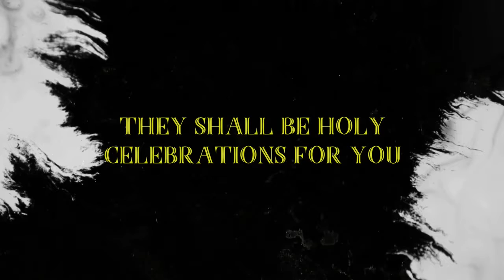Feasts Series Trailer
The seven Jewish feasts outline God's plan of redemption through Jesus the Messiah. In this series, we examine how Jesus has, or will, fulfill each one. Find out more info on the series

For more info about The Verb Church visit our